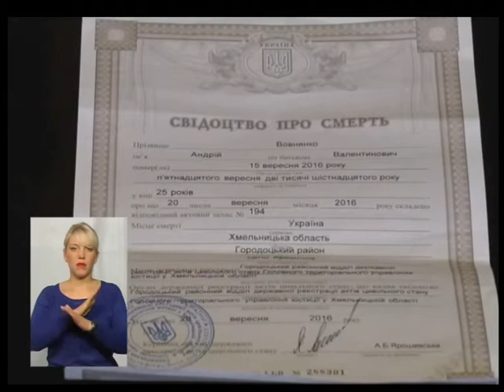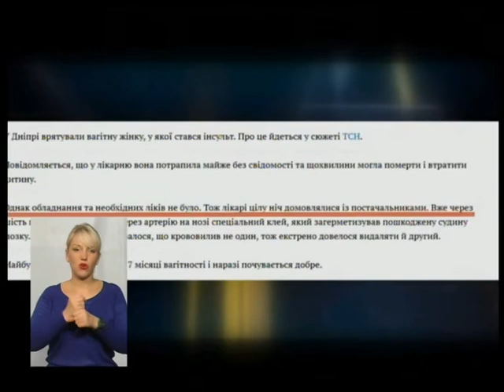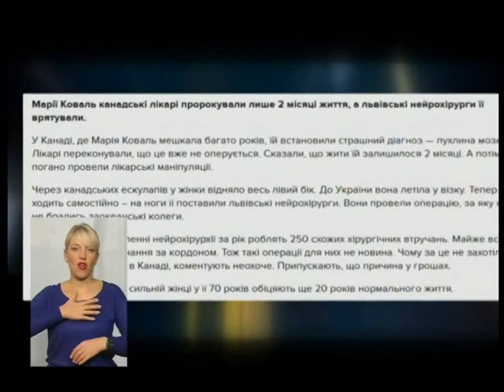19.10.17 ДЕ ПРАВДА - ''Де правда коли справа торкається життя''